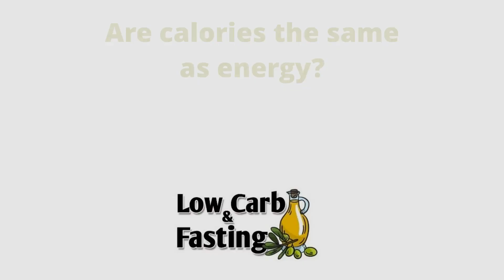Are calories the same as energy? (Prof. Bart Kay)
In this video segment, Professor Bart Kay gives a scientific explanation of calories and whether calories are the same as energy for the body!

In the full video, Professor Bart Kay and Nayiri discuss human physiology, carbohydrate metabolism, calories, weight loss, the carnivore diet, the vegan diet, insulin, blood sugar rises, protein and other related topics! TIMESTAMPS included for ease of navigation!

For over 20 years, Dr. Bart Kay has taught physiology, anatomy, biochemistry, metabolism and nutrition.  He has consulted regarding optimising physical performance to The New Zealand All Blacks, the National Rugby League (NRL) Referees Association, The Royal Australian Defence Force, and The Royal New Zealand Army. Bart has a number of publications in the areas of exercise physiology, biochemistry, metabolism, nutrition, statistics, physiological performance modelling, inflammation and stem cells. He has a special interest in meta-analyses and critical review writing.

Nayiri Mississian, the host of Low Carb and Fasting, is a nutrition researcher, coach and blogger. Nayiri has had type1 diabetes since 1978, intermittent fasting since 2000, eating low carb since 2015, strength training since 2018, extended fasting since 2021 and ketovore/carnivore since 2022 (after 30 years of vegetarianism). Nayiri is also the founding director of a translation company, which she runs alongside her research work and coaching.